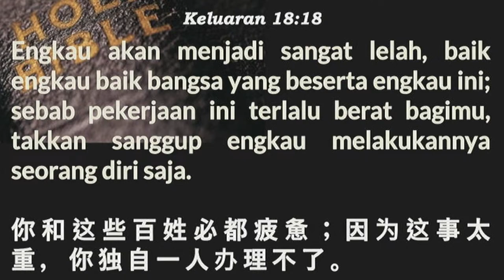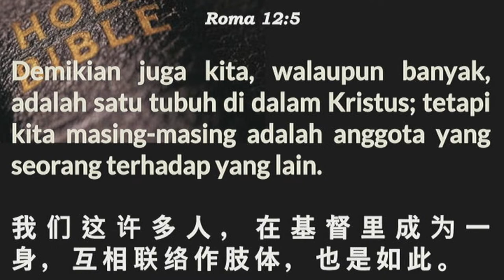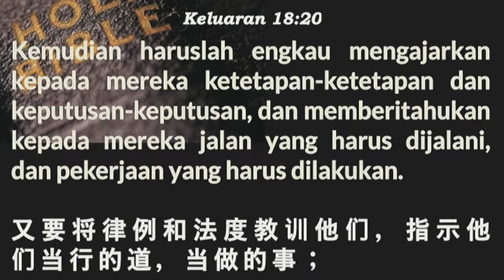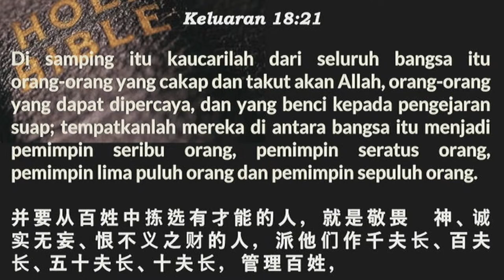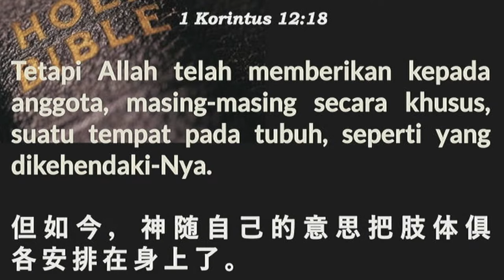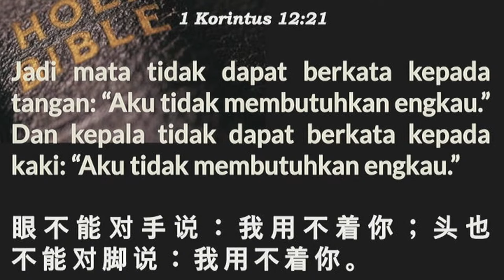Pemimpin di Gereja - Dk. Erwin S.